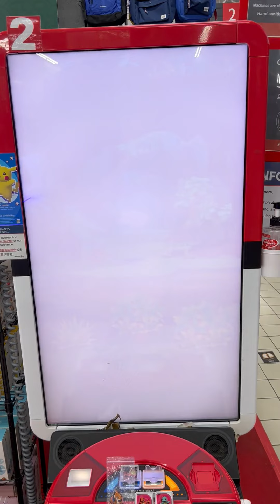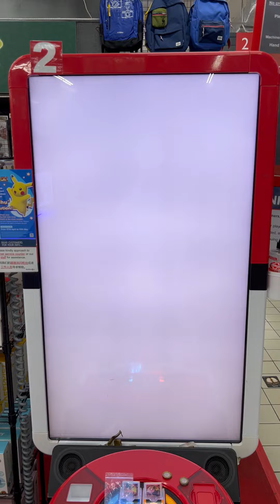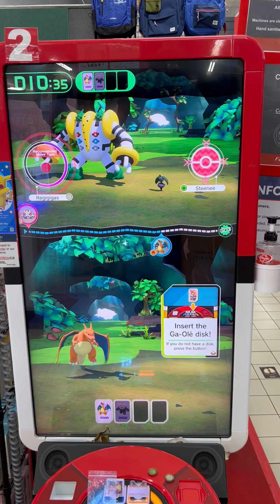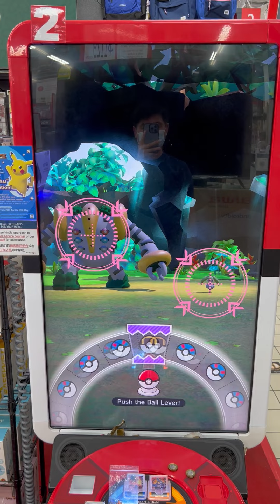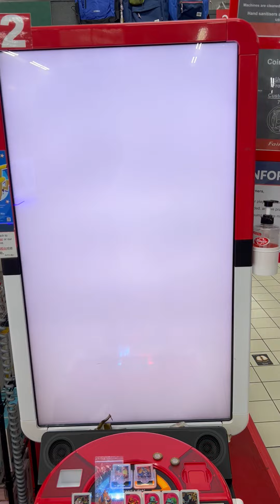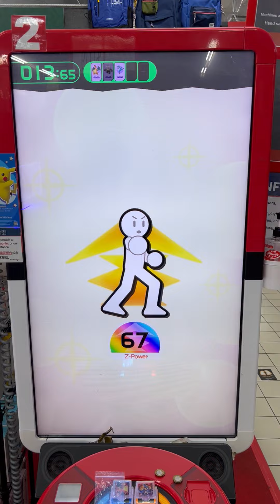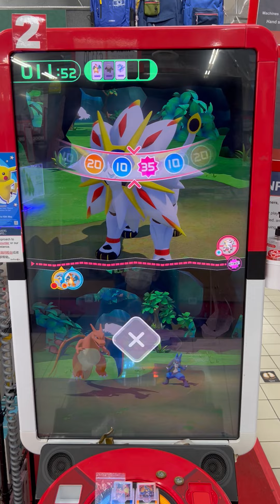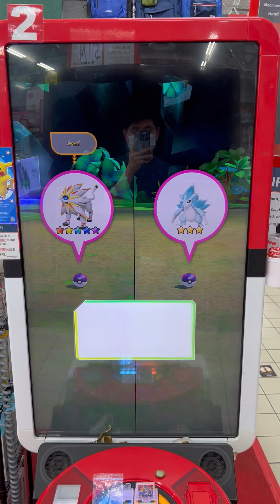Pokemon Gaole Singapore Part 2 | Miracle Item Bonus with a Miracle hand :)